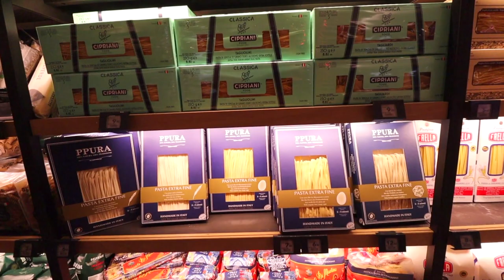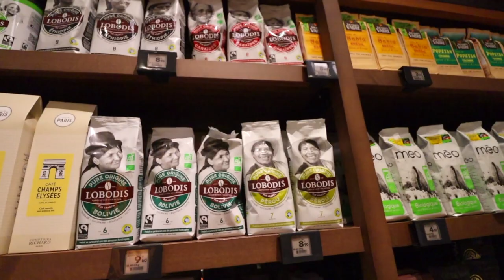A Walk Around Le Grande Epicerie Gourmet Market at the Bon Marché in Paris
Are you a food enthusiast eager to sample all the myriad culinary specialties France has to offer (and beyond?) If so, a whirl at the Grande Epicerie, coveted by many as the "creme de la creme" of gourmet Paris food markets, is in order during your next trip to the French capital.

Part of the chic Bon Marché department store, this high-end supermarket is flush with gourmet and artisanal foodstuffs, from truffle oils and butter sauce in caviar to fresh pastries and luxury chocolates, countless varieties of cheese, fresh produce and artisan teas: in short, anything and everything a food lover might dream up can be found under a single roof.

The "Haute Couture" Destination for Food Lovers?
It's not an exaggeration to say that it's a bit like a "haute couture" emporium of food: famous chefs and even fashion designers have put their names on some of the exclusive products and brands peddled at the Epicerie, and it's a favorite place to shop for the well-to-do residents of the St-Germain quarter.

We also highly recommend it for unique and luxurious gifts to take back home with you: it's definitely one of my own favorite places to shop for Christmas and holiday gifts in Paris.